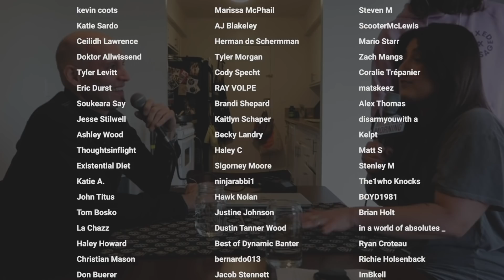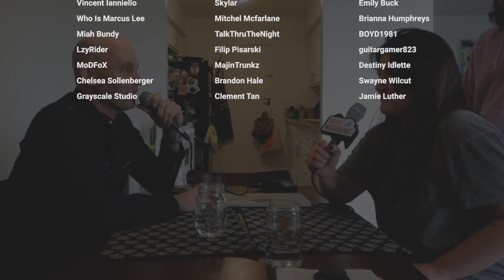How to Take Advantage of Opportunity w/ Matt Scannell of Vertical Horizon | MITM | S2 EP8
Mike sits down with his new best friend Matt Scannell of Vertical Horizon to answer your questions about taking advantage of opportunity. It's a fun one.

Edited by Tom Bosko

Mike Falzone has been solving the internet’s problems since 2006 when he became one of the first creators to establish themselves on YouTube. Hailing from the great state of Connecticut, Falzone began touring as a musician at 14 and while still his first love, Falzone has since shifted his passion and drive into pursuing stand-up comedy. After surviving two major health scares, Falzone decided to move west to pursue his entertainment passions and has been tickling the funny bones of YouTube fans and L.A. audiences ever since. He’s performed at College Humor Live, several of the Improv comedy venues, and has appeared on-stage at the Laugh Factory and the world famous Comedy Store. In 2018 Mike was featured on Coming to the Stage: Season 6 hosted by George Wallace.